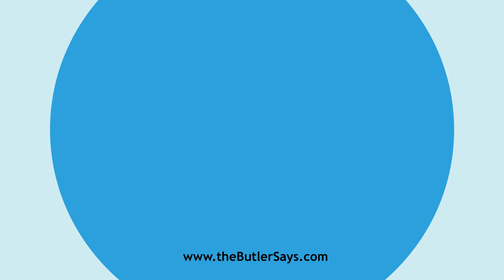Learn how to say this word: "Chuse"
This is the definition of "Chuse":
v. t.  See Choose.